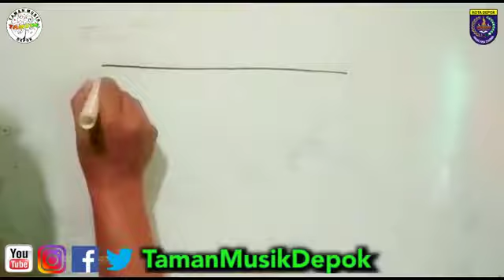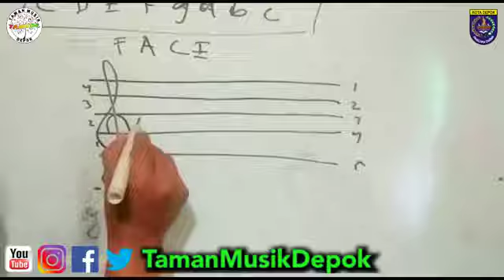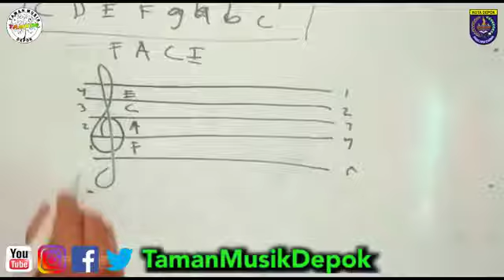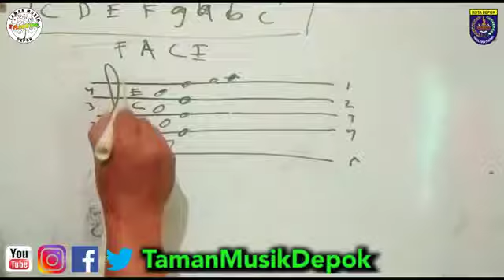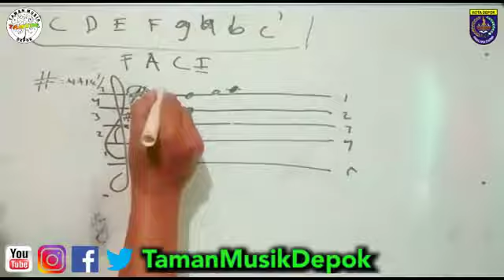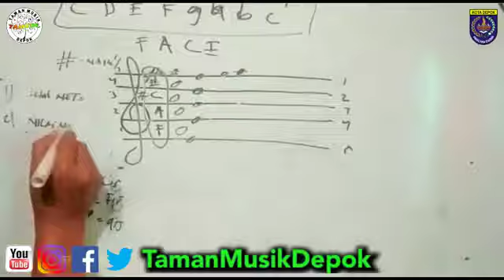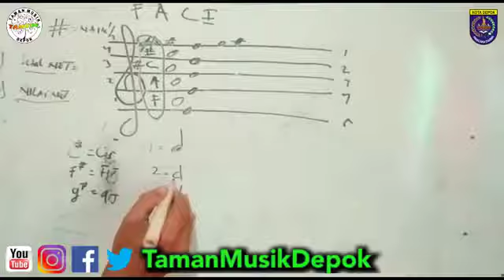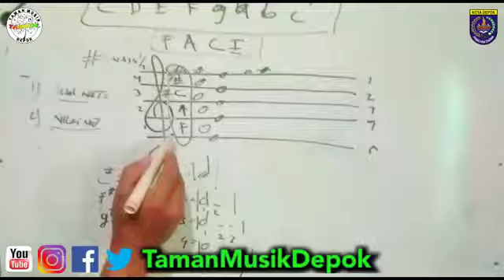Cara mudah mempelajari notasi balok pada biola ..part 1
Keseimbangan dalam mempelari musik secara teori dan praktek menumbuhkan sentuhan musical kita semakin kuat